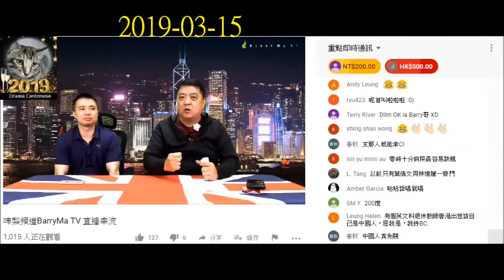20190329 啤梨晚報撚屌馬健賢Barry Ma 幫腦殘做副簽啲BNO申請遇到刁難，去到要出世紙即係英國政府護照部唔信到咁